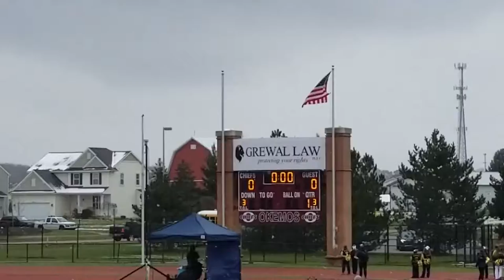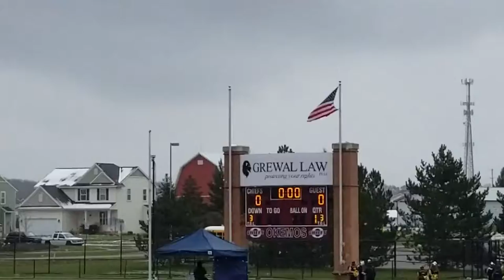Saline High School Marching Band 2018 State Semifinal Pregame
The Saline High School Marching Band from Saline, Michigan, performing at pregame of the MHSAA Division 1 State Semifinal football game between the Saline Hornets of Saline, Michigan, and the Clarkston Wolves of Clarkston, Michigan, hosted by Okemos High School in Okemos, Michigan, on Saturday, November 17th, 2018.

Songs:
- The Star-Spangled Banner (The Trumpeting Arrangement) - 0:20
- Saline Fight Song - 1:35

Filmed by Carey F. Whitepigeon